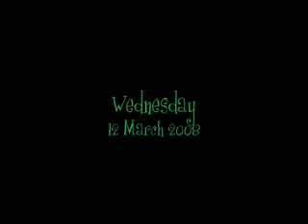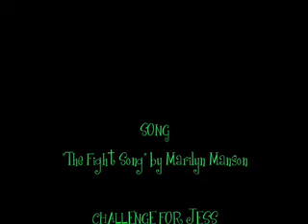3/12 - Yasi declares war?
I totally wish I had that crazy war song that's all like "WAR!  HUH.  GOOD GOD, YA'LL"... it'd be totally appropriate, but whatever.  The song I used works and it's not as explicit as the original song I had in mind.  (Because apparently profanity is Kottonmouth King's best friend.)